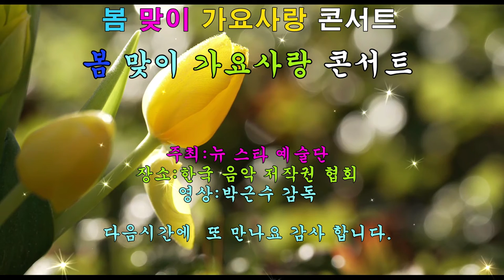가수이순덕 천안아가씨